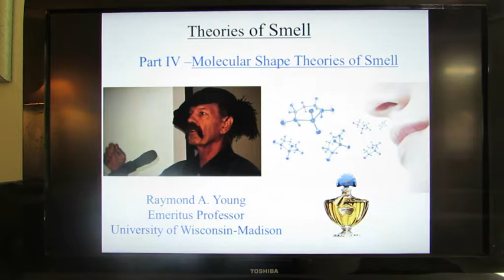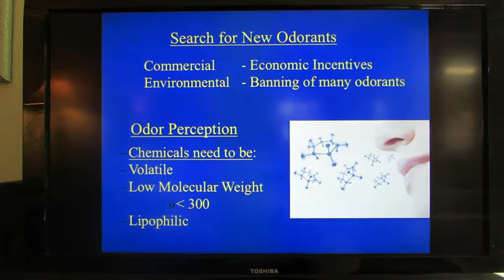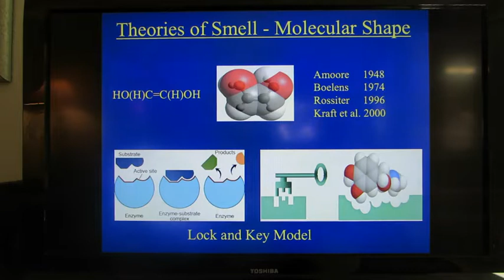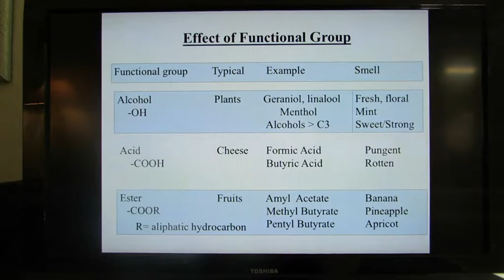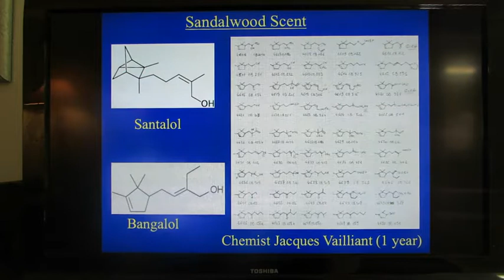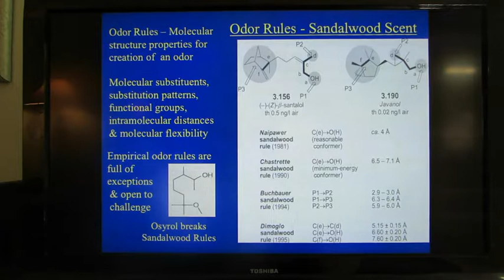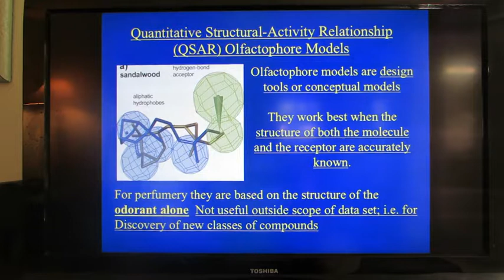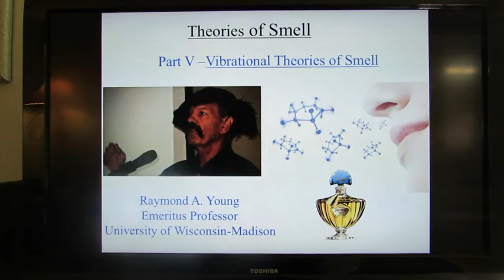Theories of Smell: Part IV - Molecular Shape Theories of Smell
A description of the theories of smell from the early work of Amore to more recent developments.  The difficulty for prediction of smell based on molecular structure is shown based on previous investigations.  However "odor rules" have been useful for synthesis of molecules within a specific odorant profile